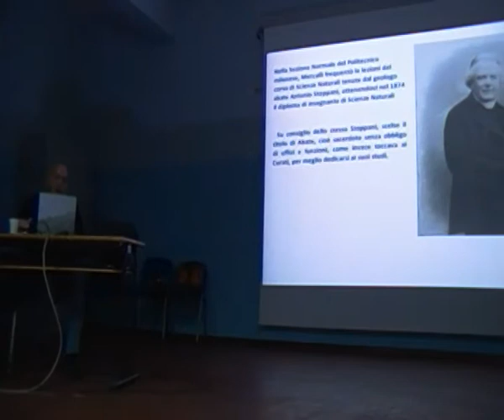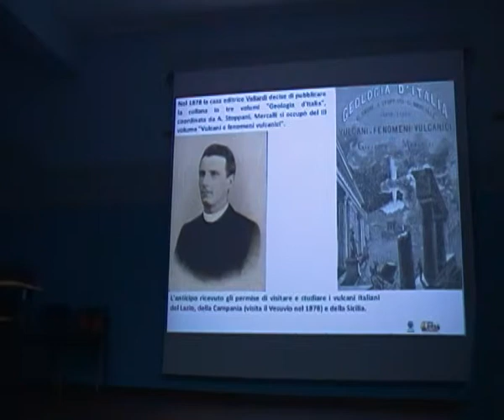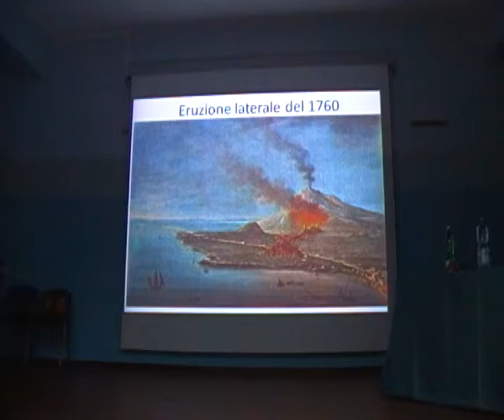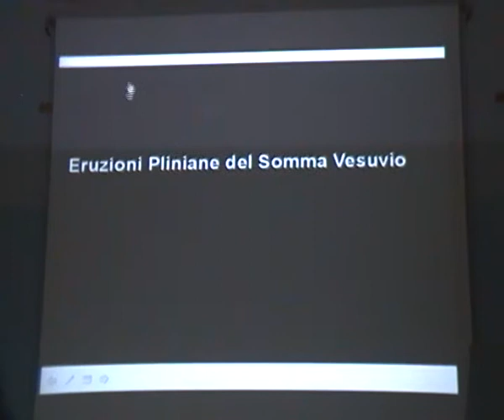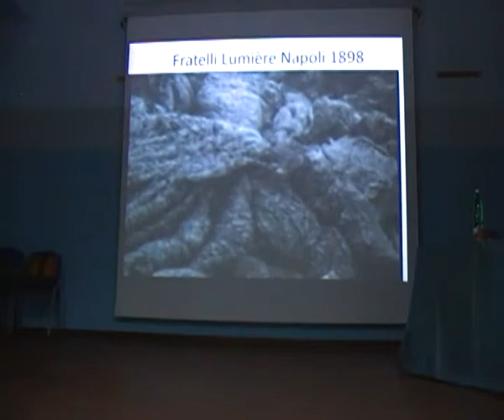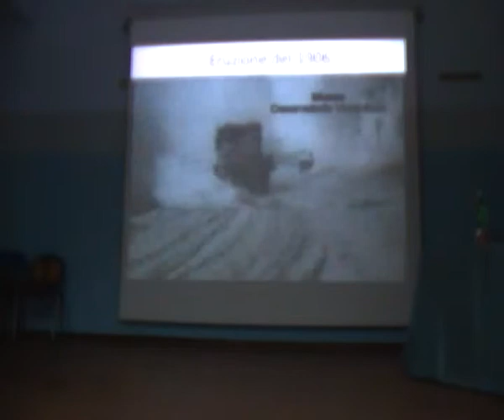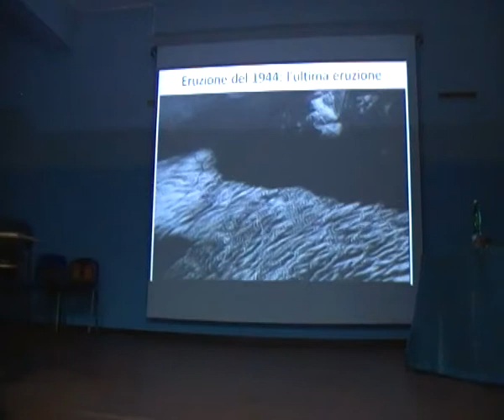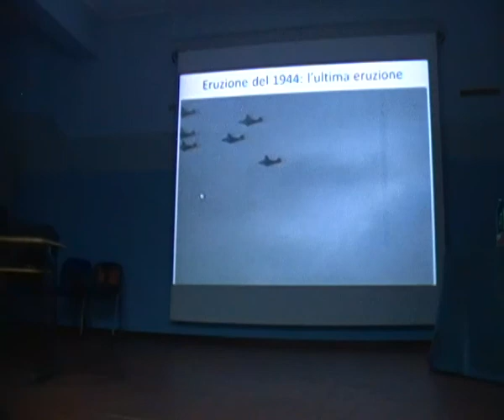ITIS "Ettore Majorana" - "Mercalli, Vesuvio e Terremoti" seconda ed ultima parte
Celebrazioni per i cento anni dalla morte di Giuseppe Mercalli
Saluti istituzionali
Relazioni scientifiche di:
Giuseppe De Natale, direttore Osservatorio Vesuviano
Giovanni Pasquale Ricciardi, ricercatore